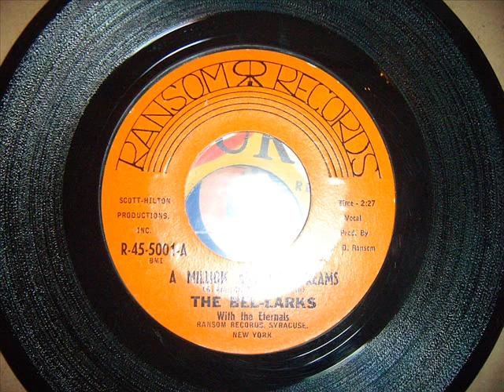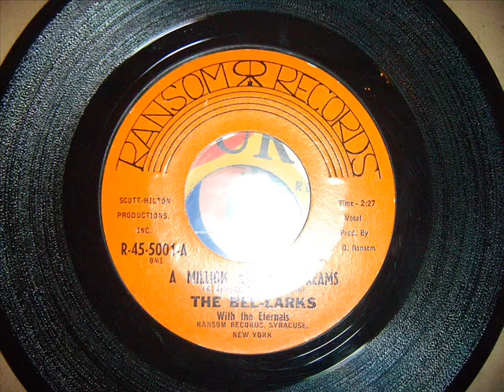Smooth Rare Doo Wop Ballad - Bel-Larks -Million & One Dreams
From Syracuse, NY. This is actually a late sound for having such a classic 50's feel. The only thing that gives away the fact that this record is from '63 is the electric bass. It really sounds like a 56-57 sound to me. Beautiful song.